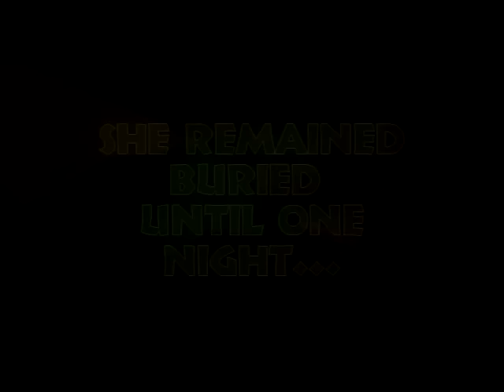Banjo Tooie Trailer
After Gruntilda is freed from her prison, she begins to plot her revenge. It is time for Banjo and Kazooie to stop her again.